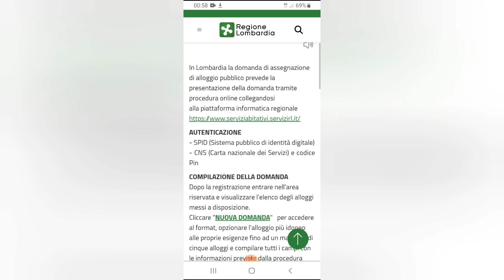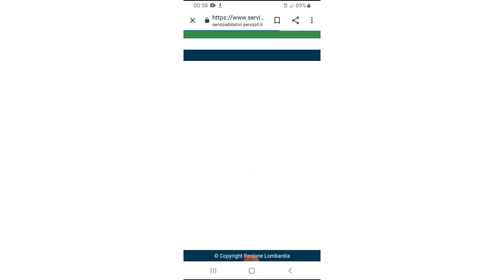اهم شروط الاستفادة من ديار الكوموني او السكن الشعبي في ايطاليا، ومن له الأسبقية في الحصول عليها؟!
توضيحات مهمة عن الاستفادة من ديار الكوموني .